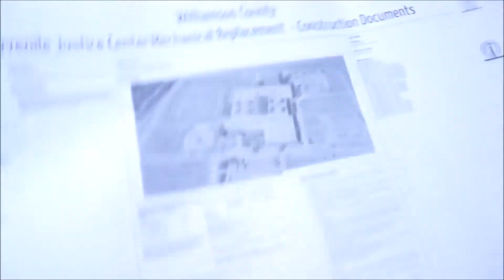Dealing With My Depression